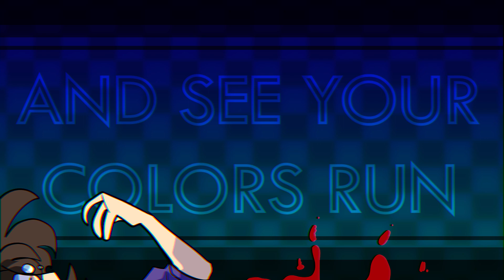LET YOUR COLORS RUN || MEME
I'M VERY PROUD OF THIS A ASABFAFAFG

PLEASE ENJOY THIS HFDGJSDFGNSFGSFDG

+ Social medias +
discord - (I'm keeping this private)

+ Characters Included+
Arthur - by me
Liquor - by me